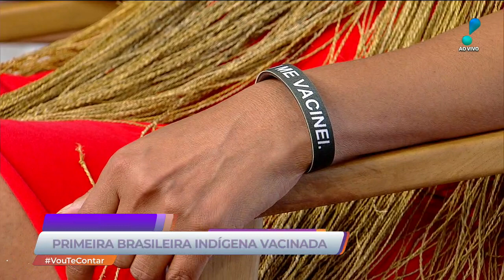"Para nós indígenas foi devastador", afirma Vanuzia Kaimbé sobre a Covid-19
No programa 'Vou Te Contar' desta segunda-feira (18), Claudete Troiano recebeu a técnica de enfermagem e assitente social, Vanuzia Kaimbé, a primeira indígena a ser vacinada contra o Covid-19 no Brasil. Vanuzia contou como a pandemia atingiu a aldeia onde vive em São Paulo. "Para nós indígenas foi devastador", afirmou.